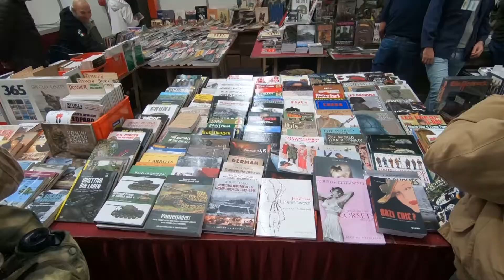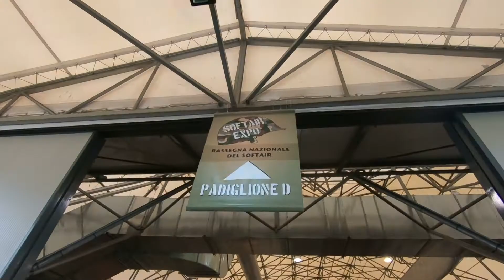MILITALIA 2019 - 66a edizione (Novegro, Milano)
La 66a edizione di Militalia con la tematica “Ferrea Mole, Ferreo Cuore” dedicata al Corpo dei Carristi.
Carosello” dei cingolati con carro armato Leopard ( Reggimento Nizza Cavalleria di Bellinzago Novarese), L3/33, M15/42, Sherman e semovente di artiglieria Sexton.